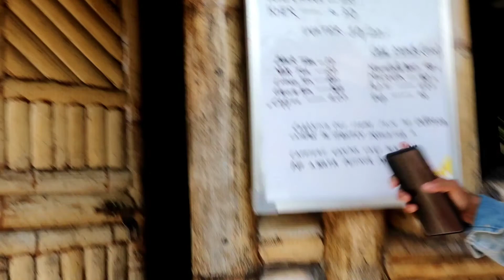Belated birthday vlog cum kangla vlog Manipur 2021||zik nka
Hey guys if you likes this video please like and subscribe ,&Don't forget to click the Bell button to get more new videos,once again thank you so much for watching ❤️❤️❤️love you all❤️🙏